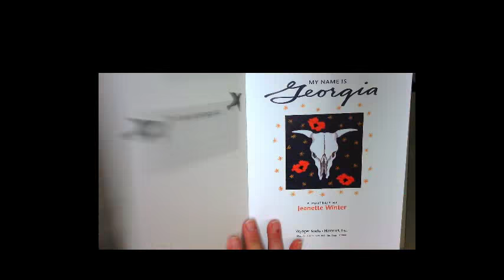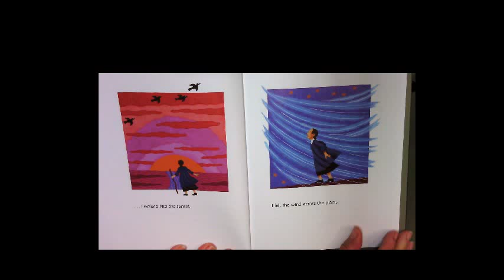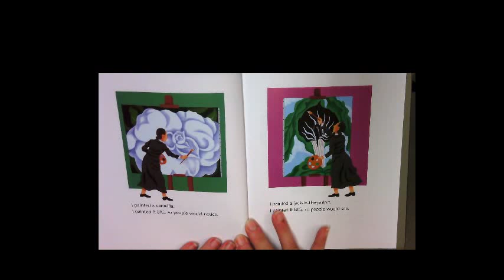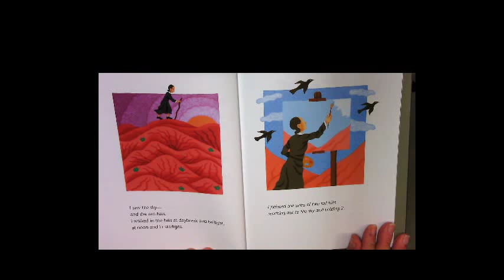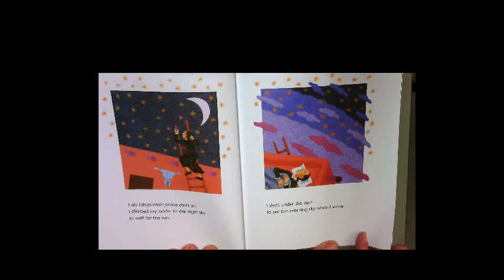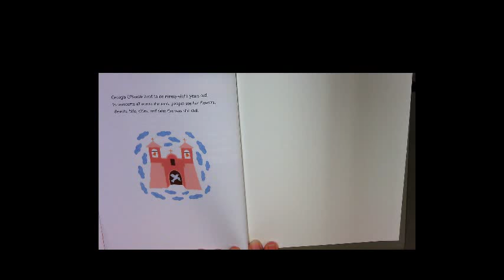GeorgiaOKeeffe read aloud